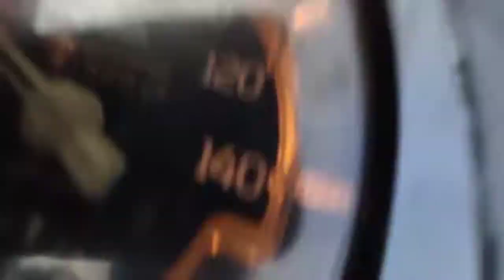DI BORONG IBU JUAL SAYUR PAGI HARI..!!BUAT ANAK-ANAK YATIM COY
pagi sore
pagi sore tebet
pagi sore cipete
pagi hari
pagi google
pagi sore kemang
pagi sore cempaka putih
pagi telah pergi lirik
pagi am atau pm
pagi adalah
pagi artinya
pagi all artinya
pagi am
pagi atau siang
pagi ayah
pagi all
a paging file is an area on the hard disk that windows uses as if it were ram
a paging technique should be used if the output data is small
a pagina
a pagine bianche
a pagina millonaria
a pagina do participante encceja
a pagina de amigos
a pagina web
pagi bahasa inggris
pagi bahasa inggrisnya
pagi bahasa arabnya
pagi bahasa korea
pagi buta
pagi bahasa jawa
pagi bahasa jepang
pagi berkah
pagi cerah
pagi ceria
pagi chord
pagi cerahku
pagi cinta
pagi ceria kata mutiara
pagi chrisye mp3
c paging
c pagine bianche
pagina c&a
pagination c'est quoi
pagina c&a mexico
pagina12.c
pagi dari jam berapa
pagi dalam bahasa arab
pagi dalam bahasa inggris
pagi dalam bahasa korea
pagi di korea jam berapa
pagi dalam bahasa jepang
doa pagi hari
doa pagi
doa pagi dan petang
doa pagi katolik
doa pagi sore
doa pagi kristen
doa pagi hari islami
doa pagi hari menjemput rezeki
pagi everybody
pagi elektronik ruteng
pagi empat kaki siang 2 kaki
pagi entertainment jogja
pagi english meaning
pagi era sabah
pagi express
e paging
e pagine
le pagine della nostra vita
e pagine bianche
e pagina
pagibig e services
pago e serena
pagi e gialle
pagi fiersa besari
pagi farm
pagi farm rt.04/rw.16 cimahpar kota bogor jawa barat
pagi florist
pagi fish
pagi fish in english
pagi filosofi
paige wwe
f# pagination
pagini f.lli borgoricco
pagina f
pagini f.lli
pagibig f
pagini f.lli snc
paige f
studio f pagina oficial
pagi gif
pagi gambar
pagi gokil
pagi google apa kabar
pagi goodreads
pagi golf
g pagination
g pagination params
g pagination total
g paginate in grails
pagi g & p srl
pagina gmail
pagiriu g 1
pagiriu g 61 garliava
pagi hari bahasa inggrisnya
pagi hari ini
pagi hari siang hari sore dan malam hari
pagi hari bahasa arabnya
pagi hari sangat baik untuk melakukan
pagi hari bahasa inggris
pagi hari pegunungan pandangan dingin
h pagoda
h&m pagina web
h&m pagina oficial mexico
pagina h&m usa
pagina h&m uruguay
pagina h&m no funciona
pagina h&m españa
pagina h&m estados unidos
pagi itu
pagi itu am atau pm
pagi itu jam berapa
pagi itu semua warga terlihat sangat bersemangat membersihkan selokan
pagi itu sampai jam berapa
pagi inggris
pagi indah
pagi ini terasa kunikmati kusambut pagi dengan segelas kopi chord
i pagine bianche
i pagina
i'm paying you
i pagine gialle
i pagina 12
i paginas amarillas
i paginated meaning
i pagi romani
pagi juga
pagi jam berapa
pagi juga bahasa inggris
pagi jakarta
pagi juga bahasa inggrisnya
pagi jumat
pagi jam berapa sampai jam berapa
pagi jam
dj pagi
dj pagi pulang pagi
dj pagi telah pergi
dj pagi telah pergi mp3
dj pagi pulang pagi mp3
dj pagi telah pergi mentari tak bersinar lagi
dj pagi ke pagi
dj pagi santai
pagi ke pagi
pagi ku cerahku
pagi ke pagi chord
pagi ku cerahku chord
pagi kata bijak
pagi kamis
pagi korea
hk pagi
pagi k
pagina k significa
chord pagi ke
pagirių k
pagirių k. vilniaus r
k&n pagina oficial
k-swiss pagina oficial
pagi lirik
pagi lucu
pagi lirik virzha
pagi lite
pagi lirik chord
pagi lirik lagu
pagi lebih menyehatkan daripada mengendarai sepeda motor karena
la pagina millonaria
l pagine bianche
l. pagliaro
l paige
paginebianche l'aquila
pagibig l
paginebianche l'aquila avezzano
pagi menjelang siang
pagi mulai jam berapa
pagi minggu
pagi mobile
pagi menjelang siang bahasa inggrisnya
pagi mendung
pagi menjelang siang tadi anak laki laki saya keenan
pagi menurut islam
m paging
m paginas amarelas pt
m.paginainizio
m.pagina12
m pagina
pagi ngantuk
pagi ngopi
pagi ngantuk siang lemas malam insomnia
pagi nama lain
pagi nan cerah chord
pagi ngopi dulu
pagi ngopi lucu
n pagine bianche
n paganini
n pagination
pagination
pagi n daisy
senja dan pagi
pagina en blanco
pagi pulang pagi
pagi pulang pagi chord
pagi pm atau am
pagi pulang pagi lirik
pagi pagi aku ada 2
o pag ibig
o pag ibig lyrics
o pag ibig chords
o pagina de jurnal
o pagina haioasa
o pagina de jurnal despre scoala
o pagina de jurnal brainly
p pagi ini hujan deras q saya membawa payung kesimpulan yang benar untuk
p-paginator example
p-paginator primeng
p-paginator primeng example
p-paginator' is not a known element
p-paginator
p-paginator set page
p-paginator angular
pagi quotes
pagi quotes lucu
pagi quote pinterest
pagi quotes tumblr
pagi-qol
pagi-qol questionnaire
pagi ku cerah
pagi quote goodreads
q-pagination
q pagina puedo descargar peliculas gratis
q paginas
paginas q te dan robux
pagina q hace resumenes
pag ibig q ave
pagina q hubo medellin
pagina q te hace resumenes
pagi romantis
pagi rabu
pagi racing sport
pagi rindu
pagi rumaysho
pagi rinduku
pagi romantis ucapan selamat pagi buat pacar
pagi rezeki
r pagina oficial
r pagina web
r pagina
r pagination
r paging
r pagination print
fiz r pagi susah hidup
r shiny datatable pagination
pagi sore jeruk purut
pagi sore kalimalang
pagi sore terdekat
s